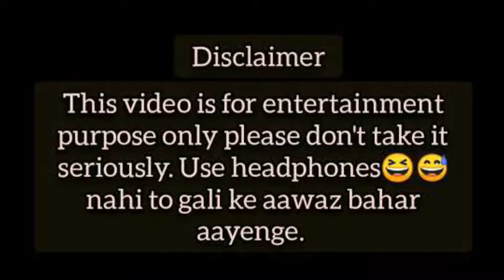😂Wah Kya scene hai | Ep 2 | Dank Indian Memes | Trending Memes | Indian Memes Compilation | Memes4u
(More Keywords)

memes meaning
memes funny
memes in marathi
memes pronunciation
memes app
a memestory
memes chistosos
memes bollywood
memes bts
memes bio
memes boy
memes best
meme background
bts memes
birthday memes
memes comedy
memes cartoon
memes creator
memes create
memes cat
memes cafe
memes channel name
memes captions
c memset
memes download
memes download video
memes dp
memes dog
memes dialogue
memes double meaning
memes day
memes dirty
memes english
memes exam
memes english funny
memes examples
memes expectation vs reality
memes engineering
memes elon musk
memes emotional
egirl memes
memes e.t
pg&e memes
memes f-150
memes generator
memes group
memes gif
memes girl
memes goggles
ğ memes
gidle memes
g spot memes
pubg memes
fauji memes
memes hindi
memes hashtags
memes hot
memes highlight cover
memes hub
h&m memes
h&k memes
overwatch memes
4-h memes
memes images
memes in english
memes indian
memes india
memes in hindi meaning
memes instagram
memes jokes
memes jethalal
memes job
memes jeff bezos
memes jee
jhope memes
memes keyboard
memes king
memes ka hindi meaning
memes kitchen
memes kids
memes kaise banaye
k-means clustering
k memes reddit
kpop memes
memes logo
memes latest
memes legend
memes lover
memes latest india
memes love